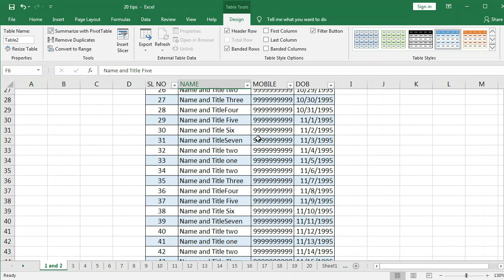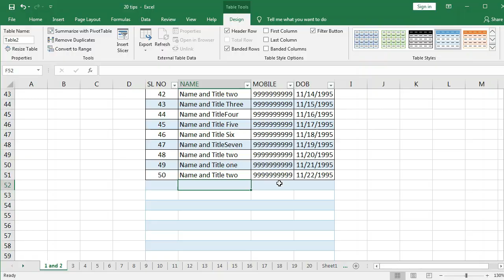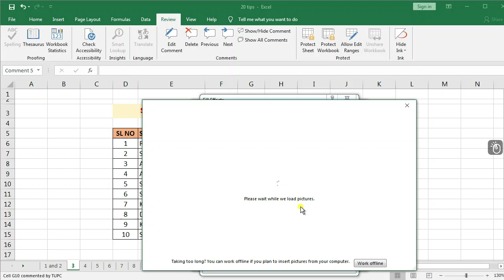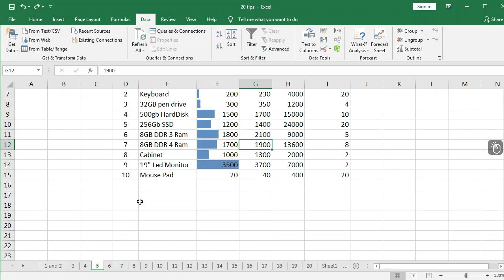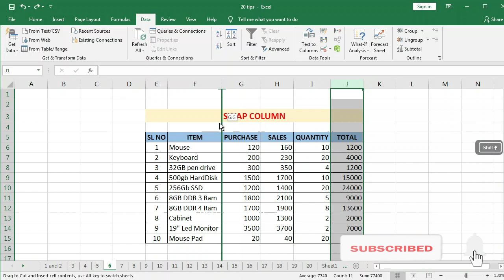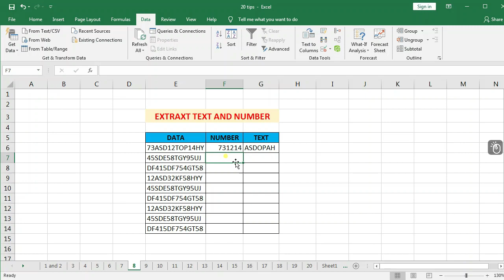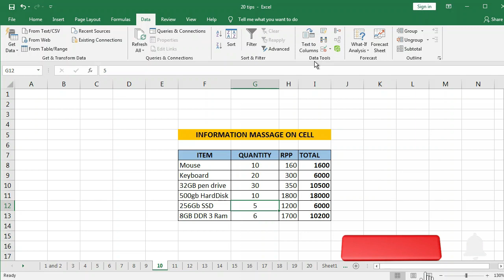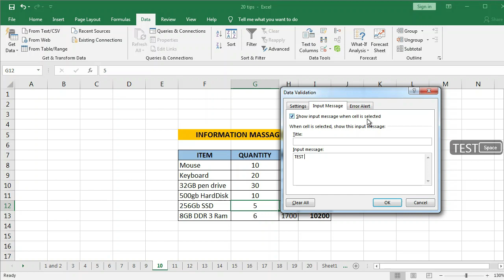20 👍 Useful Tips And Tricks in MS Excel। সম্পূর্ণ বাংলায় ✍️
20  Useful Tips And Tricks in MS Excel
In this video we’ll walk you through: This Is Part 1
First Topic, Fridge Raw
Second Topic, Print Selected Aria
Third Topic Student Name With Photo
Forth Topic Remove Duplicates
Fifth Topic Sow Data bar using conditional Formatting
Sixth Topic Swap Column
Seventh Topic Transfer Data
Eighth Topic Extract Text And Number
Ninth Topic Percentage Calculation
Tenth Topic Information Massage on Cell

TIMESTAMPS
0:00 Intro
0:30 First Topic, Fridge Raw
1:05 Second Topic, Print Selected Aria
1:39 Third Topic Student Name With Photo
2:36 Forth Topic Remove Duplicates
3:12 Fifth Topic Sow Data bar using conditional Formatting
3:42 Sixth Topic Swap Column
4:18 Seventh Topic Transfer Data
5:00 Eighth Topic Extract Text And Number
5:56 Ninth Topic Percentage Calculation
6:40 Tenth Topic Information Massage on Cell
7:12 End Screen

Our channel is about Computer Training Artificial Intelligence And Entertainment . We cover lots of cool stuff such as AI, CorelDraw,Photoshop MS Excel, MS Word, MS PowerPoint, Unboxing, Software Installation, Computer And Printer Repairing,

TIMESTAMPS
0:00 Intro
0:30 First Topic, Fridge Raw
1:05 Second Topic, Print Selected Aria
1:39 Third Topic Student Name With Photo
2:36 Forth Topic Remove Duplicates
3:12 Fifth Topic Sow Data bar using conditional Formatting
3:42 Sixth Topic Swap Column
4:18 Seventh Topic Transfer Data
5:00 Eighth Topic Extract Text And Number
5:56 Ninth Topic Percentage Calculation
6:40 Tenth Topic Information Massage on Cell
7:12 End Screen